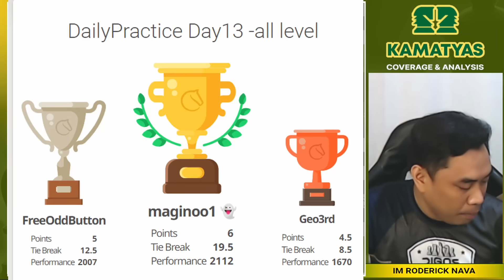Matapos PATAUBIN Si Magnus, Si Naka Naman Ba? | Nakamura vs Firouzja Tech Mashindra 2024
Six teams will compete in the second season of the Global Chess League. Each team consists of six players, with at least two women and one junior player (born in 2003 or later).

Place Prize
1st $500,000
2nd $250,000
3rd $100,000
4th $100,000
Bonus prize* $50,000